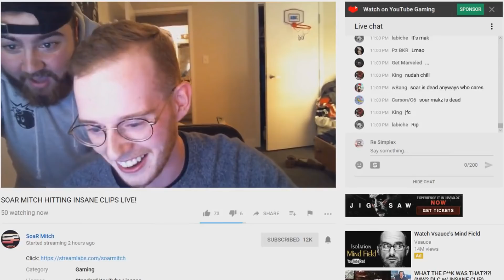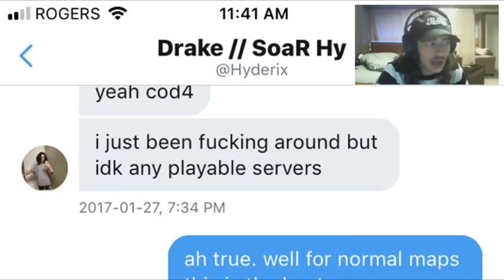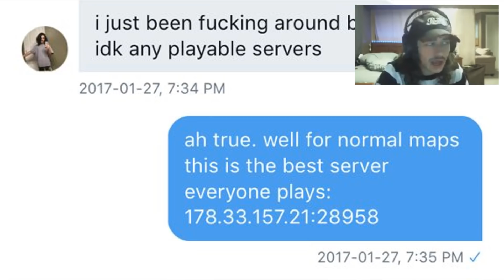MY LIVE REACTION TO BEING KICKED FROM SOAR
Not tryna start any drama just providing highly requested information.

Aziz, @BLOOMTRTL, @Cabalyst, @EIspacio, @Goody, @Senix_Seren

My live reaction to being kicked from SoaR during a Halloween livestream (special occasion). They wanted me out and this was the only justifiable reason to kick me. In reality, they did not like me or the fact that I followed up about a Gamma Labs sponsorship. They promised I would get one but it turns out they never even submit my channel for the application. Amazing! SoaR Makz kicked me from Nudah's account. You can't make this stuff up. Hope you enjoy the vid!